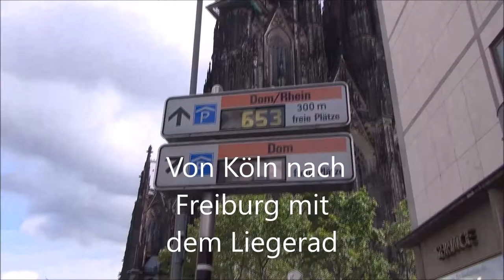Auf dem Rheinradweg. Duch Westeuropa mit dem Fahrrad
Von Köln nach Freiburg im Breisgau auf dem Rheinradweg. Liegerad: HP Velotechnik Grasshopper
Cycle tour from Cologne to Freiburg on the Rhine cycleroute. Recumbent: HP Velotechnik Grasshopper